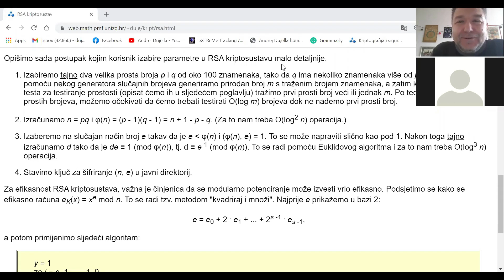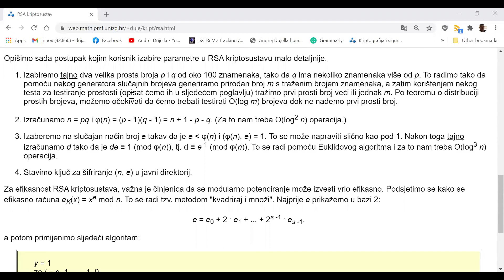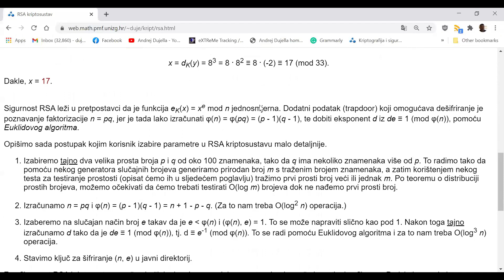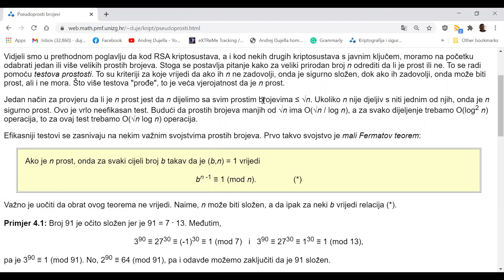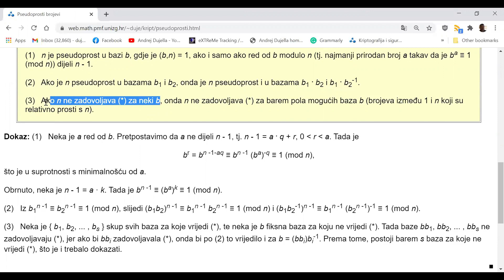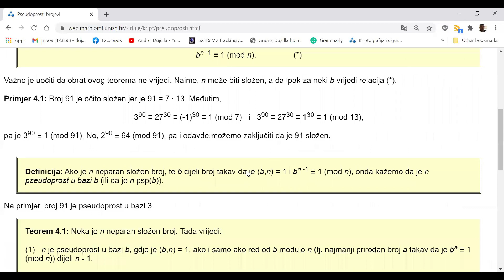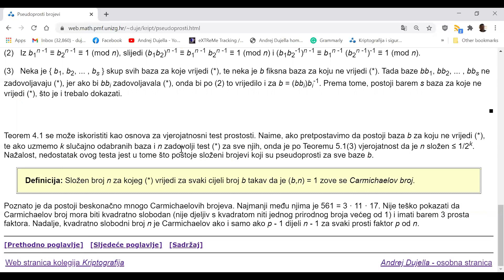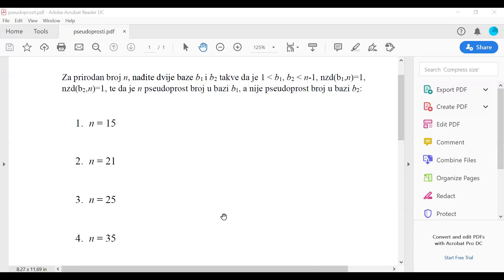Kriptografija - 7. predavanje, 2. dio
RSA kriptosustav